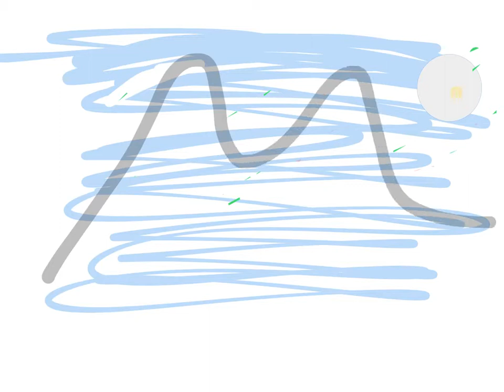background middle ground foreground